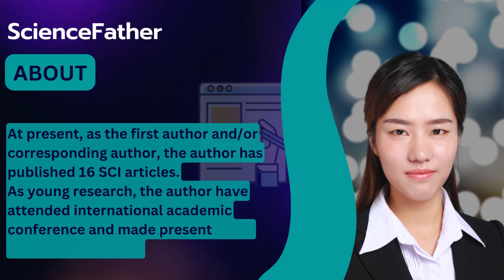Dr. Shengfang Shi, Jiangsu University, China, Best Researcher Award